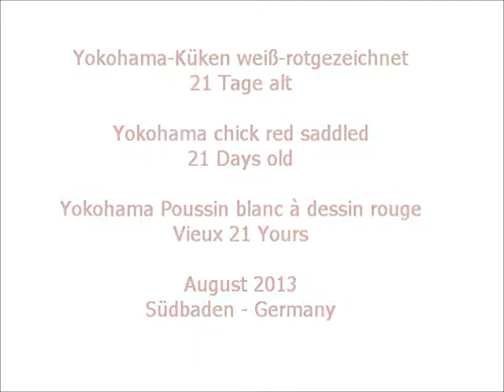Yokohama-Küken 21 Tage alt, 129 g, Aug. 2013 Südbaden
Yokohama Chick red saddled 21 Days old, Yokohama blanc à dessin rouge  Poussin Vieux 21 Yours, Yokohama sellata rossa, Yokohama silla roja, Yokohama wit
roodgetekend, Yokohama hvid rødtegnet, Yokohama bialy czerowno siodly, Yokohama cervenosedlatá, Yokohama cervene sedlaté.
Yokohama-Zucht in Südbaden. Video by HenDaisy.